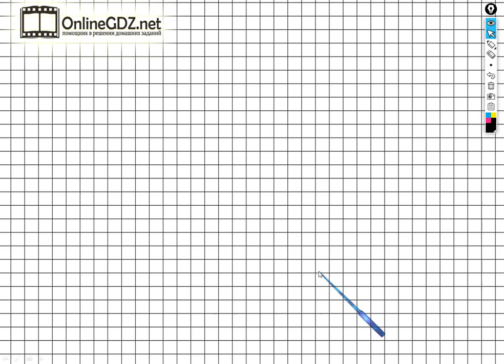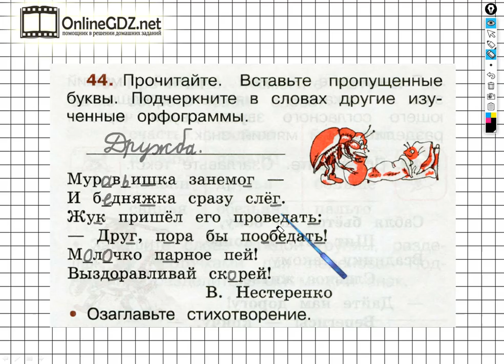Упражнение 44 - ГДЗ по Русскому языку Рабочая тетрадь 2 класс (Канакина, Горецкий) Часть 2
Для того чтобы выполнить задание №44 на странице 22 вы должны уметь вставлять пропущенные буквы, подчеркивать изученные орфограммы, а также озаглавливать данное стихотворение. Если посмотрите наше видео, то задание можете выполнить за 2 - 3 минуты.